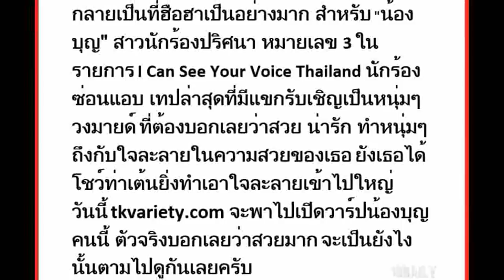เปิดวาร์ป ‘น้องบุญ’ สาวนักร้องปริศนา I Can See Your Voice ที่ทำหนุ่มๆ ใจละลาย